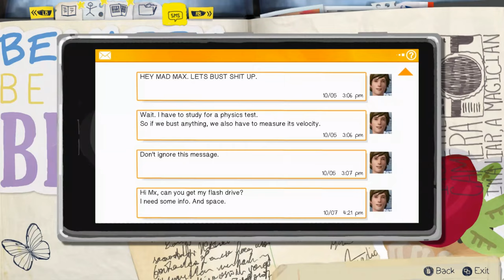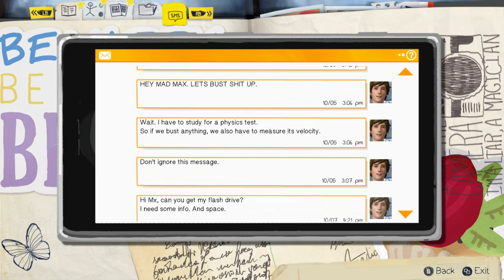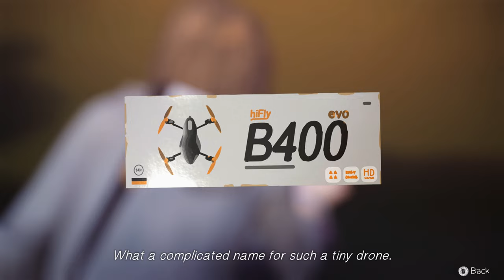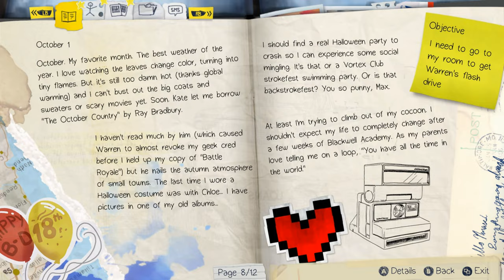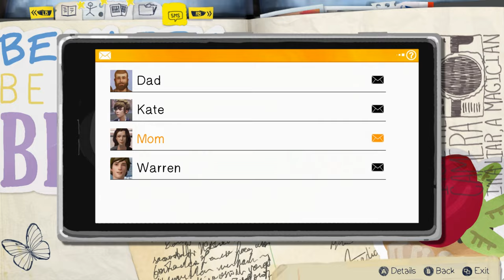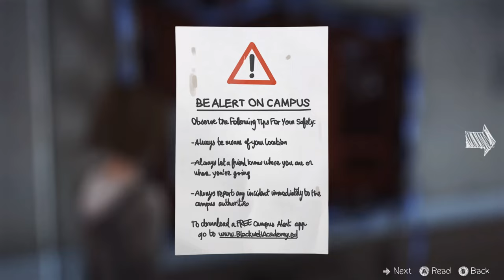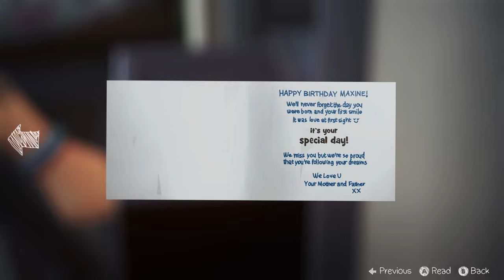Life Is Strange Episode 1 - Part 2 | Poor Victoria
FOLLOW ME TO STAY UPDATED!!!